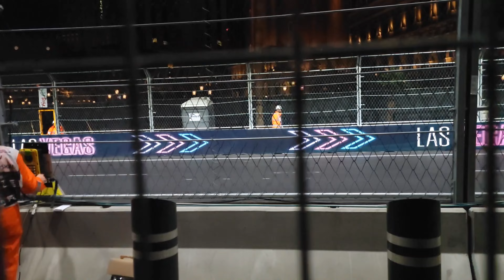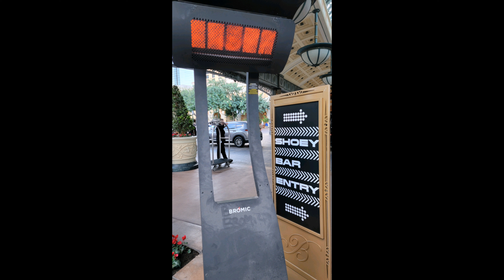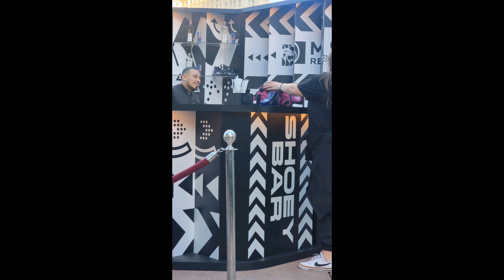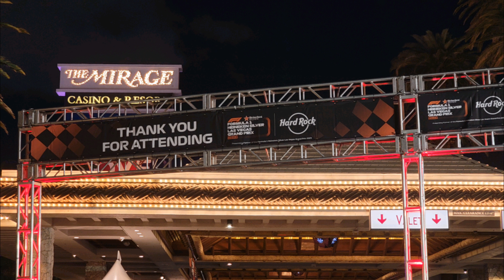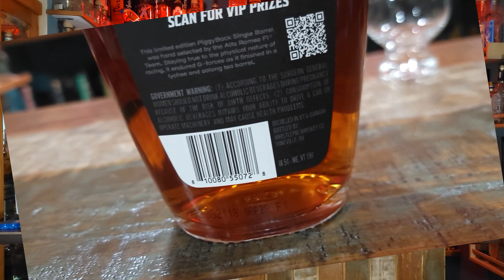WhistlePig Piggy Back F 1 G-Force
It's THIRSTY FRIDAY!

Thank you for joining us on this episode! We really appreciate the time you take to check out our videos.

On this episode Thirsty Amiga Gina joins me on a special F1 Racing episode.

We are going to taste WHISTLEPIG's Piggy Back G Force F1 collaboration Rye Whiskey.

"The Limited Edition PiggyBack Legends Series: Alfa Romeo F1® Team Stake Barrel is a high Rye Whiskey selected by the Alfa Romeo F1® Team Stake drivers, with barrels trialed in their wind tunnel to ensure a thrilling taste in every sip.

This Single Barrel is bottled at 96.77 proof, a nod to Valtteri Bottas’ racing number, 77, and the precision of racing. Inspired by Zhou Guanyu, the first Chinese F1 driver, this Rye Whiskey is finished with lychee and oolong tea. Herbal and floral notes of the oolong tea complement the herbaceous notes of our signature PiggyBack 100% Rye, rounded out with a juicy tropical fruit finish and a touch of spice.

Like Alfa Romeo F1® Team Stake’s signature C43 racing vehicles, trial barrels were tested in the team’s wind tunnel in Switzerland before hitting the track. Select barrels then endured varying levels of G-Forces at the WhistlePig farm and distillery for the finishing touch, accelerating the interaction between the whiskey and the wood, staying true to the physical nature of Formula 1."

As a bonus, we are going to share some of our trip to Las Vegas to watch thier inaugural F1 race via a slide show. It was an amazing trip!

Did we like the Rye Whiskey? Does the the process they used to make this Whiskey help or hurt it. Is it all a gimmick, or does it work? Watch to find out the answers to these questions and more on this special episode!

SALUD!
T.A.